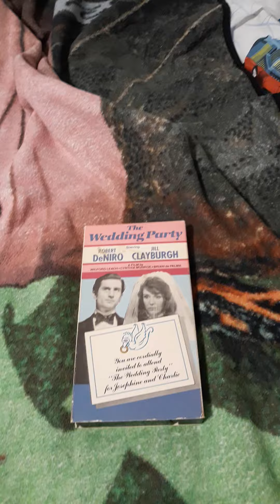opening to the wedding party